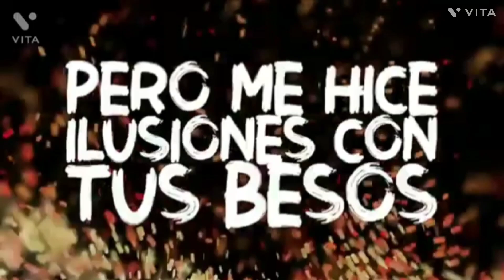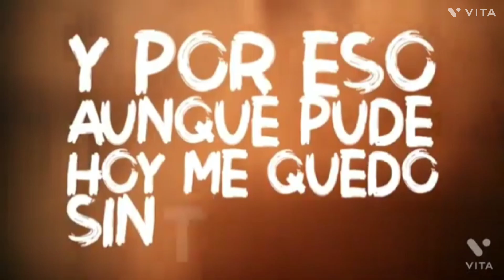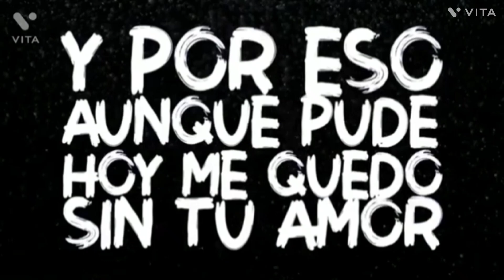Grupo Pressiado - Mix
1 nadie es indispensable
2 corazon de acero
3 no le digas
4 barba azul
5 la reynalda
6 pude
7 me desvelas
8 me les caso
9 besame morenita